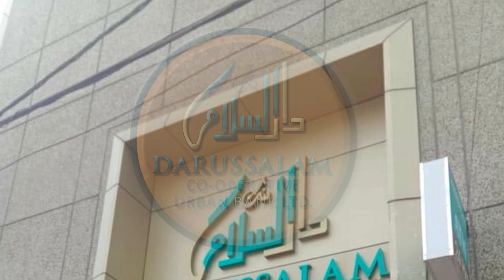AIMIM Organised Essay Writing Competition On Seerat Mohsin Insaniyat ﷺ In Nampally